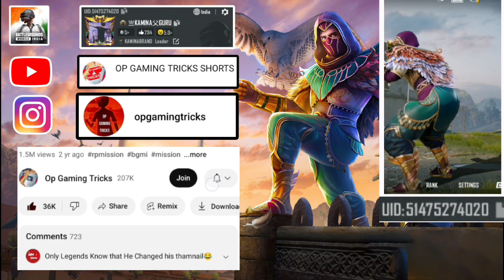play battleground win big | move a distance of 800 m in classic mode everyday | New Event Bgmi Leak